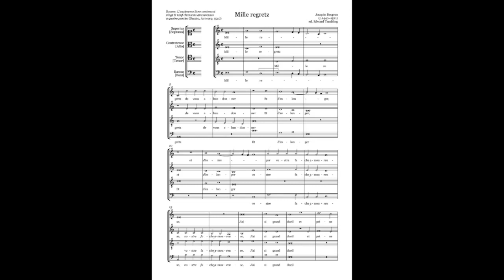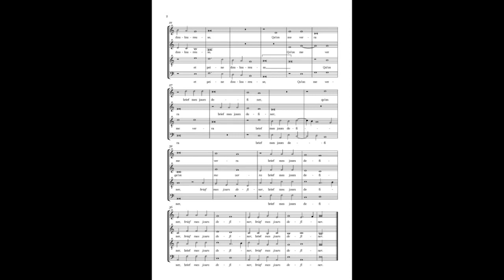Josquin des Pres, Mille Regretz, transcribed for recorders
A self-ensemble  performance by Vahagn Vardanyan.